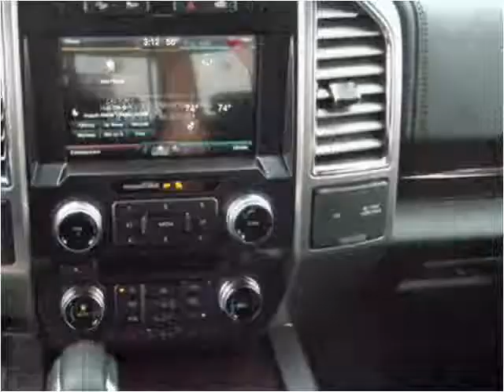2015 Ford F-150 New Cars New Castle DE